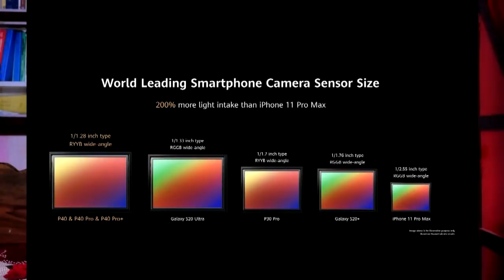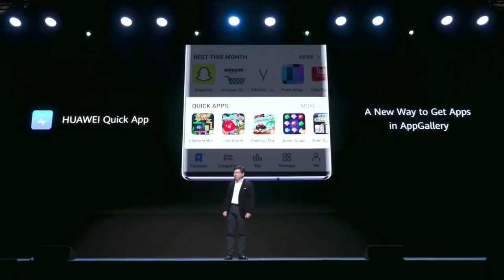Honor X10 budget 5g | Harmony os এবারে কম্পিউটারে সরাবে বাকিদের | Huawei vs Google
Google vs Huawei war | Huawei vs America | Google in Trouble | Honor in bangla | হুয়াওয়ে
হেরে গেলো Google | Huawei war | Huawei vs America | Google in Trouble | Honor in bangla | হুয়াওয়ে